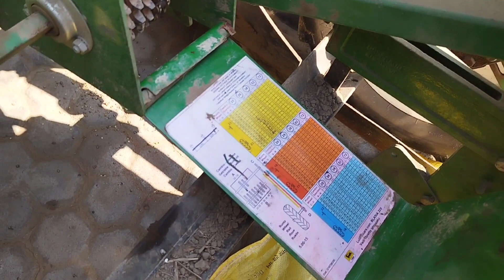ਮੱਕੀ ਦੀ ਬੀਜਾਈ ਦੀਆਂ ਤਿਆਰੀਆਂ ਸ਼ੁਰੂ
cow#agricultural